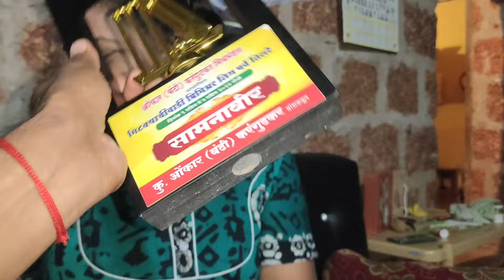एकाच दिवशी एवढ्या साऱ्या ट्रॉफी आल्या घरी 😍 आई खुप खूश